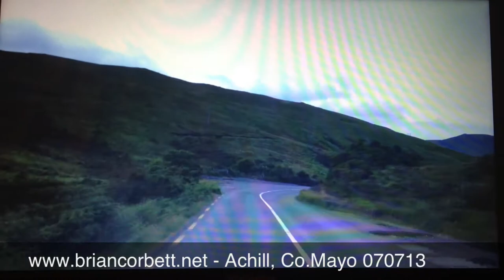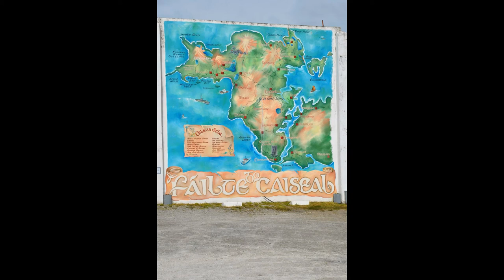Achill, Co.Mayo, Ireland 07-07-13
Videos and Pictures of my trip to Achill on the 07th July 2013

Pics in this video / Copyright can be purchased for E5.00 per jpeg/Photo.